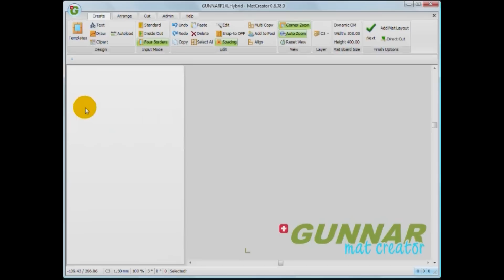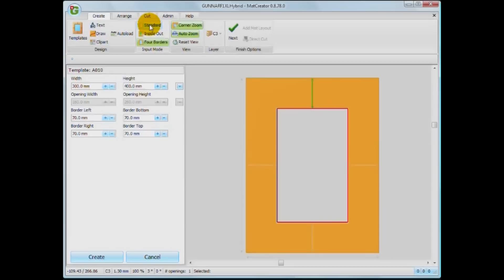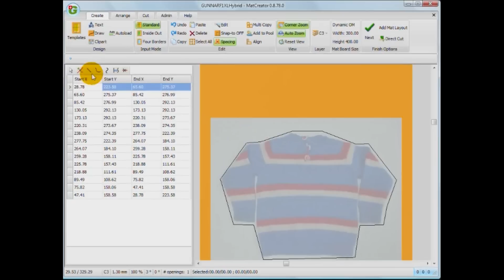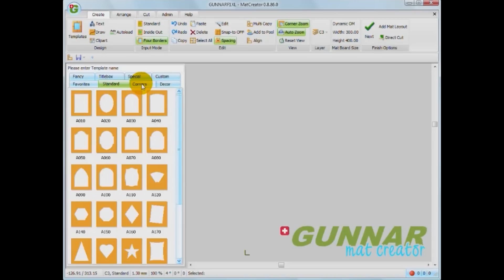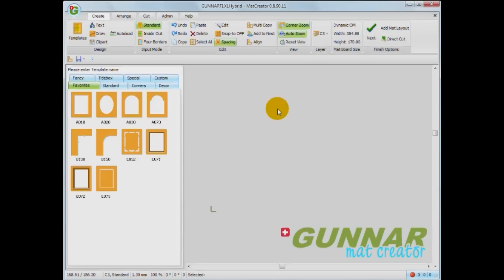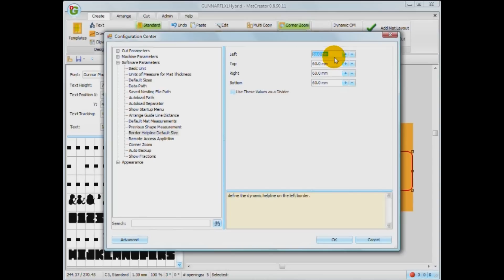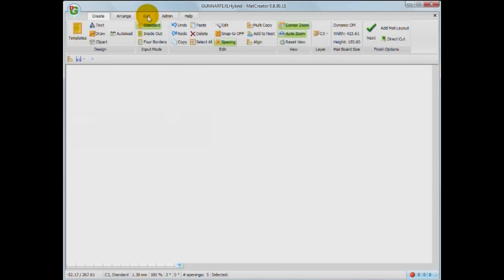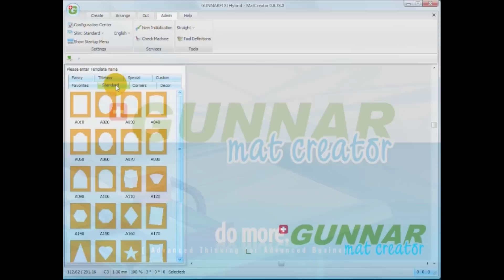Gunnar CMC Computerized Mat cutter - GMC Software Introduction Video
This video presentation demonstrates the industry ground-breaking new features of brand new GUNNAR Mat Creator (GMC) software, designed for GUNNAR Computerised Mat Cutters.